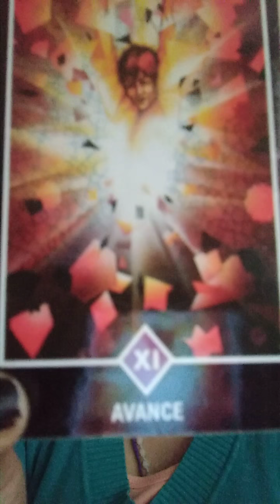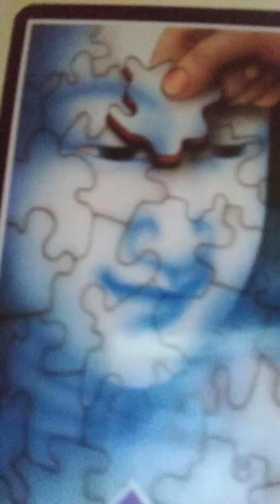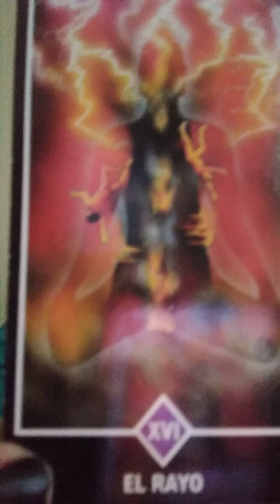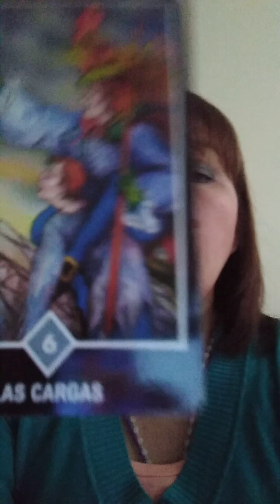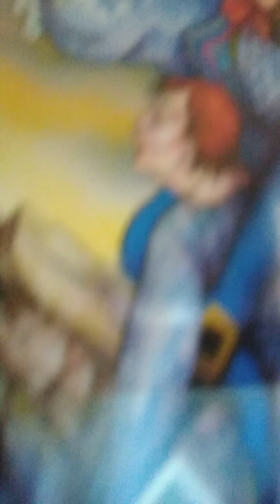Aries , Tauro , Géminis y Cáncer 21 de setiembre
Lectura de tarot con Amatista sesión privada. Atención de lunes a sábados. Informes de costo al 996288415 o 3498991